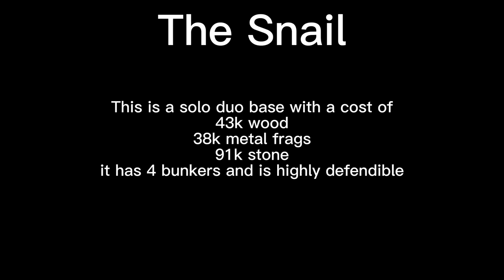The Snail- Best solo-duo base 4 Bunkers!!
The snail is a solo, duo trio base and has 4 bunkers its built for offline and online raids

Music used
cinematics- УННВ - Секрет или тайна (LOT Remix)
tour-new person, same old mistakes - tame impala sped up